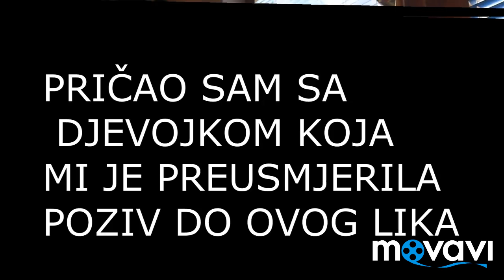EDC otkrio pravo lice BTF